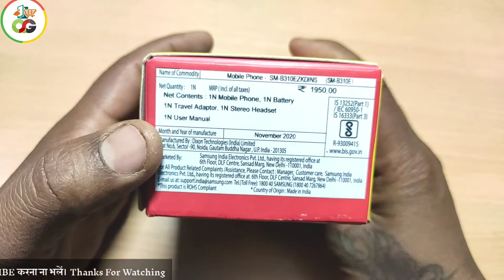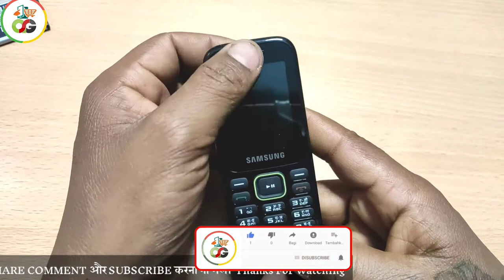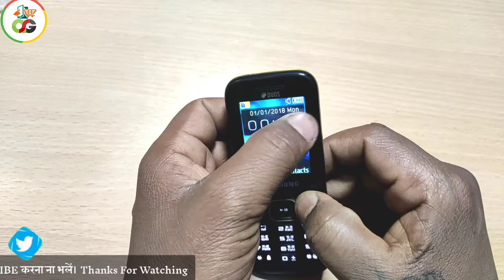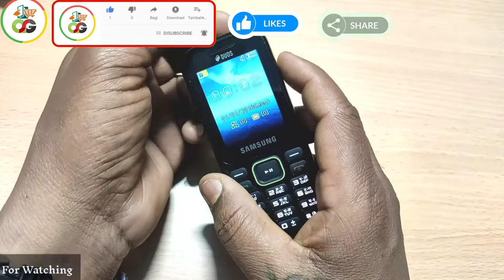Samsung Guru Music 2 Unboxing| Samsung Keypad Phon GuruMusic2 |All Smart Gadgets|Manoj Baadshah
👇Your Query 👇
All Smart Gadgets Manoj Baadshah smart gadget gadgets allsmartgadgets manojbaadshah Balumath Latehar Jharkhand India, gadgets unboxing and review

👇ABOUT THIS VIDEO👇
Dosto Aj Ke Is Video Me Mai Apsabhi Ko Bataya Hu Ek.
👇ABOUT THIS CHANNEL👇
      {ALL SMART GADGETS}
Hello...Namskar Doston Mai Hu Apka Dost**MANOJ BAADSHAH**Or Ap Dekh Rahe Hai Hamara YouTube Channel***ALL SMART GADGETS***Dosto Ham Apke Jankari Ke Liye Bata De Ki Is Channel Me Sabhi Tarah Smart Gadgets Ka Unboxing & Review Ka Video Upload Kiya Jata Hai Jaise Ki...Smart Gadgets Mobile Laptop Tab Smartphone keypad mobile smartwatch home theater Electronic  Fan Led TV  Mause Tripod kitchen & Car Accessories Mi Vivo Oppo Micromax Htc Appel iPhone Camera Samsung Lenovo Itel Intex Headphone neckband Pawerbank Redmi Lava Battery  Invert Bluetooth Devise Speaker And Aese Hi Sabhi Tarah Ke Brand Nonbrand Smart Gadgets And Devise  Ka Unboxing & Review Ka Video Rojana Upload Karta, Rahta Hun...?

So Agar Apko Bhi Is Tarah Ke Video Dekhna Ya smart Gadgets Lena Or Use Karna Pasand Hai To Ap Hamare Channel Ko Subscribe Kar Sakate Or Apne Manpsand Product Ka unboxing & Review ka video Dekh Sakte Or ap Chahe To Kharid Bhi Sakte Hai. ?

Aur Dosto Agar Ap Hamara Koi Bhi Video Miss Nhi Karna Chate Hai Or Hamesa Update Rahana Chahte Hai To Ap Hame Socal Media Par Bhi Fllow Kar Sakte Hai..Thanks 🙏

Hello..Dosto mere taraf se ek jaruri suchna..Dosto agar mai apne video me ap kisi ka bhi..video audio photo song music video clip name kuch bhi dalta hu jane anjane me or ap dekh lete hai or apko gussa ata bura lagta hai or gusse me apka thoda sa bhi man kare mere video channel ko Copyright dene ka to..?
🙏please apse request hai aesa kuch bhi karne se pahle mere se ek bar kisi bhi tarah se contact jarur kar le..mai iske liye apka sada Ahesanmand Rahunga...Dhanyawad🙏
 💘I Love India & YouTube💘
🇮🇳Jai Hind Wande Matram🇮🇳